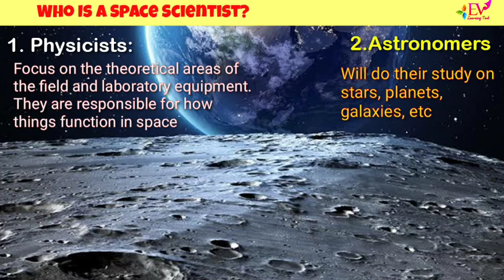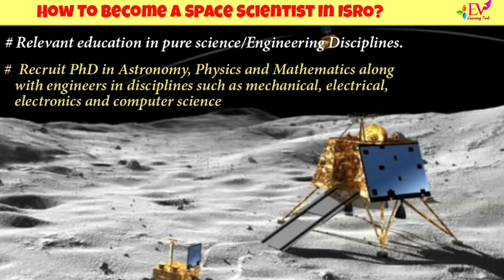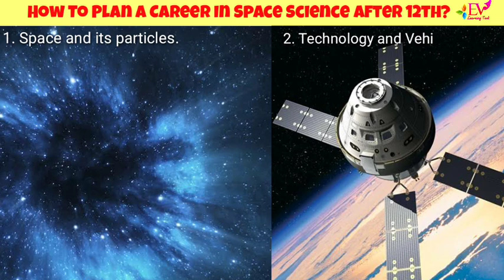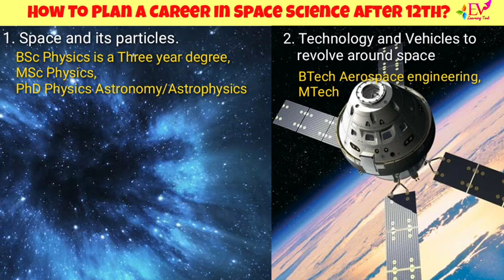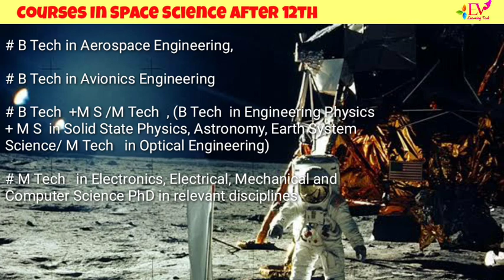Space Scientist#How To Become A Space Scientist In ISRO?How To Plan A Career In Space Science#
In this video you will learn following.

About Space Scientist,
How To Become A Space Scientist In ISRO? ,
How To Plan A Career In Space Science After 12th?,
How To Get ISRO Jobs? . Etc.

Information:Career Guide